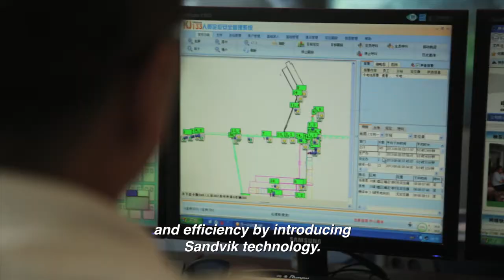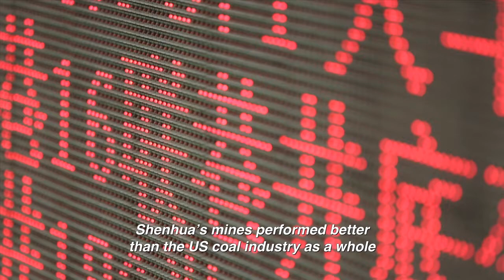Bolting benefits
Shenhua Group is the largest coal-producing company in the world and a major player in the Chinese mining industry. The Group has simultaneously raised safety and efficiency by introducing Sandvik bolter miners in its Wanli No. 1 mine.